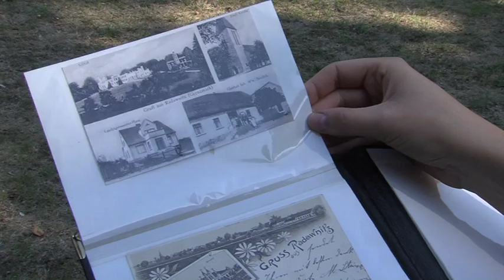Radawnica renowacja zegara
Radawnica renowacja zegara, stary zegar